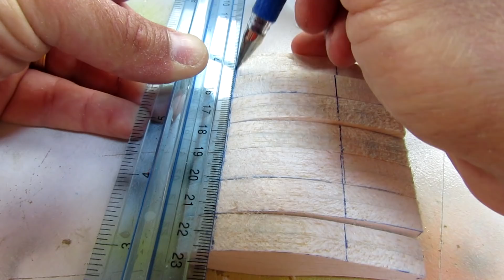Lure building Tutorial. Balsa Deep Divers from A to Z-part one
In this video you can learn how to make deep diver lures from A to Z. It's a model that I use the most for Zander and Pike,but it works well for Walleye or Perch, as well.